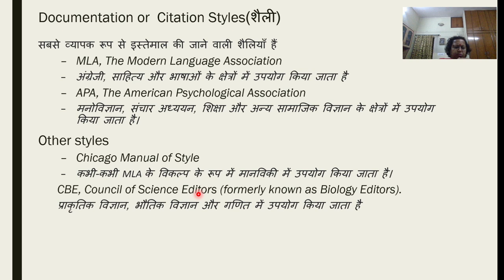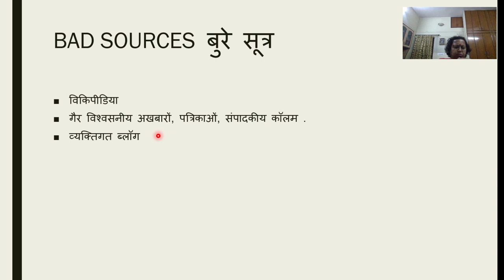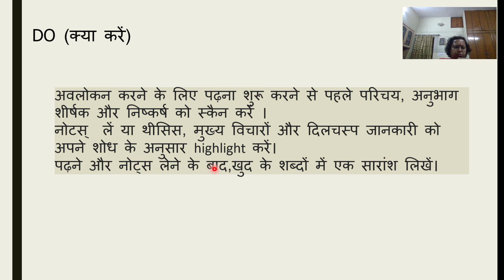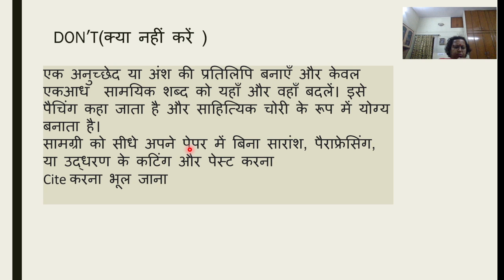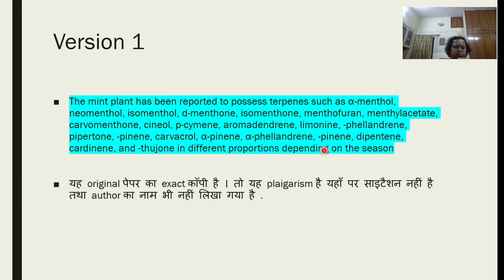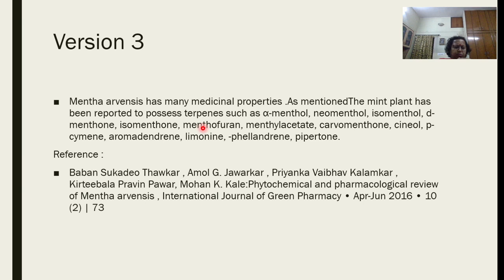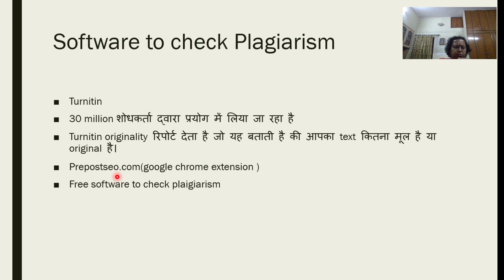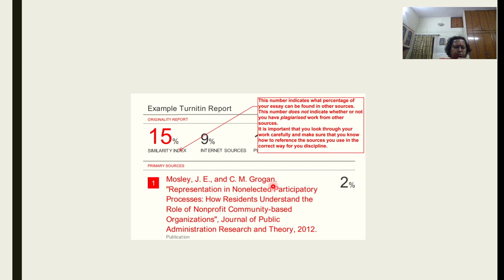PLAGIARISM ( Part 3 Hindi )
Dr. Preeti Gupta